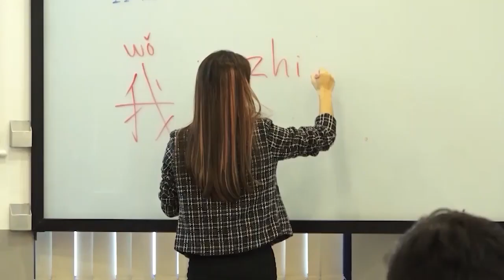មិនមែនជារឿងងាយស្រួលទេ ក្នុងការប្រឡងឲបាននិទ្ទេសA តែវាក៏ពិបាកដូចគ្នាប្រសិនបើជាប់ហើយ មិនដឹងរៀនអ្វី?